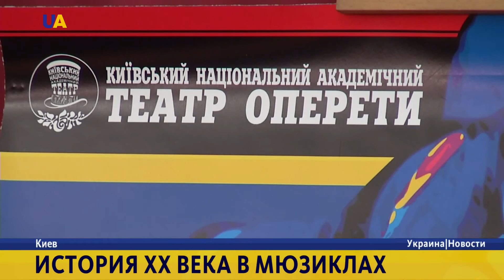Вечер мюзикла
Герои  "Чикаго","Призрака оперы", "Нотр Дам де пари" вновь оживают на киевской сцене.Почитателей мюзикла 3 год подряд в начале сезона собирает Национальная оперетта. Критики называют шоу-программу Театром Будущего.